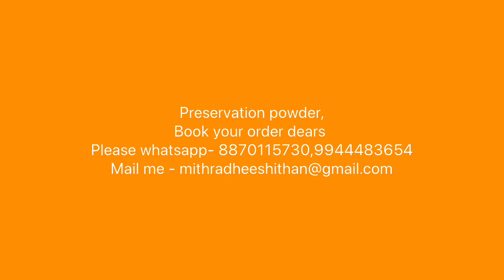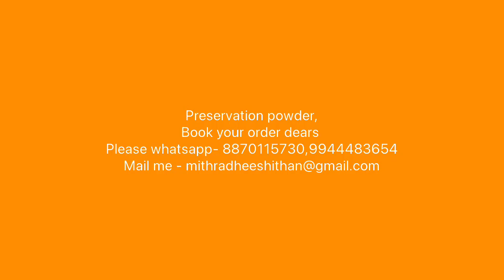🥰Breast Milk Name with photo frame||Breast milk umbilical cord earings Mother baby heart pendant🥰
How to make breast milk with baby photo and name heart making💕 ❤️|| breast milk jewellery..👨‍👩‍👧‍👦|| My order work jewelry

Breast milk jewellery,Preservation powder please contact - 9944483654,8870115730

Breastmilk
Baby’s umbilical chord stump
Baby’s first locks of hair
Baby’s milk tooth
Baby’s first clipped nails
Pet’s hair
Jewelleries with Photo frame

Book your order dears...😘😘